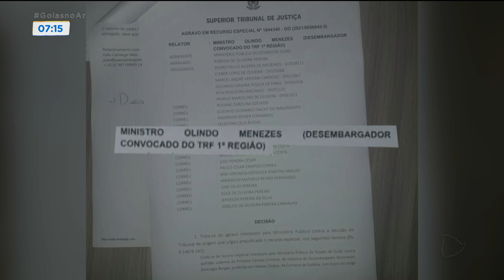PADRE ROBSON: STJ MANTÉM ARQUIVAMENTO DA INVESTIGAÇÃO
O SUPERIOR TRIBUNAL DE JUSTIÇA MANTÉM O ARQUIVAMENTO DE INVESTIGAÇÃO CONTRA O O PADRE ROBSON. A JULIANA PERTILLE TRAZ AGORA ESSE ASSUNTO NO GOIÁS NO AR.